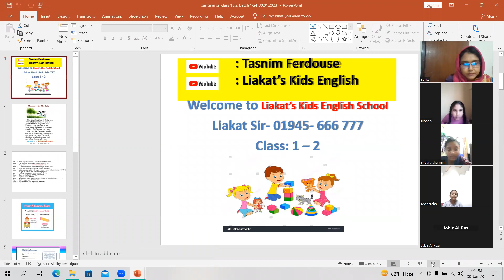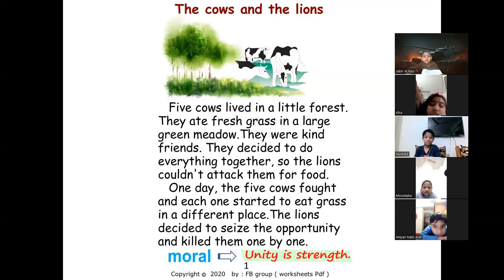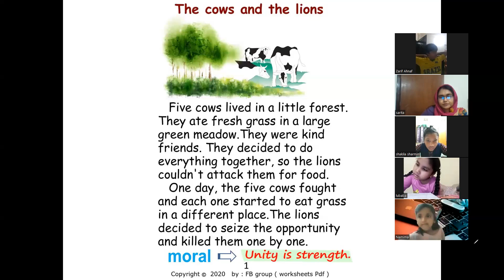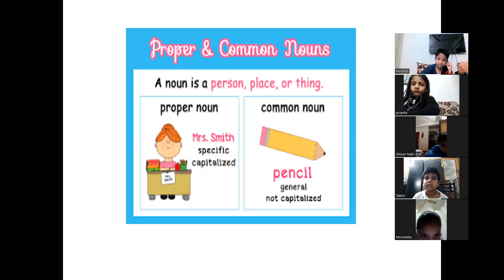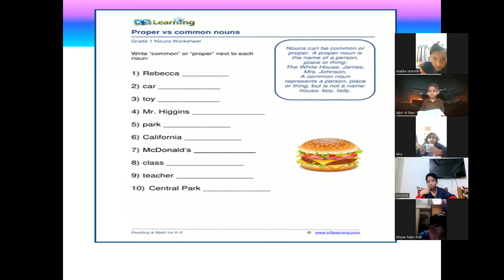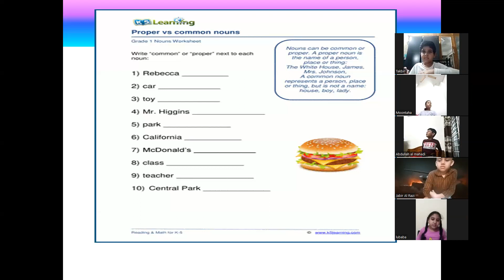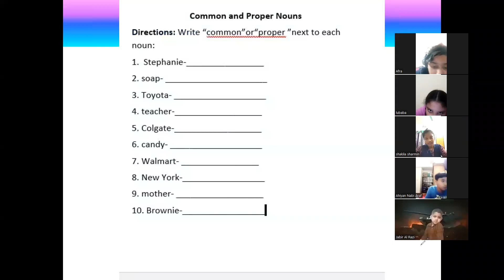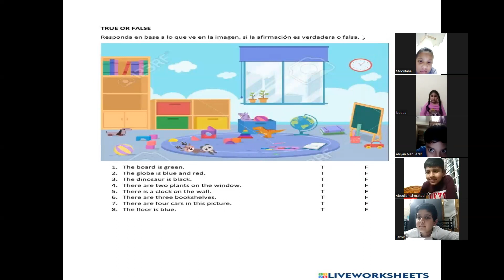Kids ENGLISH SCHOOL, class 1&2, batch 1 date 30.01.2023